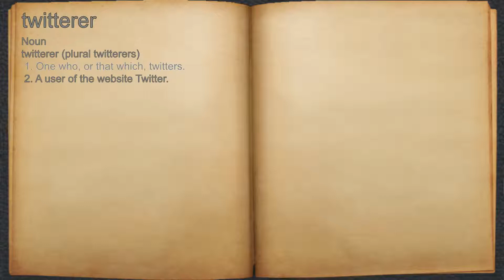What does twitterer mean?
A spoken definition of twitterer.

Intro Sound:
Typewriter - Tamskp